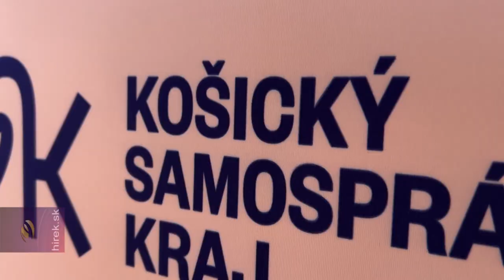1,35 millió eurót pályáztat meg Kassa megye az idegenforgalom fejlesztésére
Kassa. A Kassai Önkormányzati Kerület Terra Incognita pályázati felhívása évek óta biztos eszköze a régió területfejlesztésének. Célja a turizmus támogatása, hangsúlyt fektetve Kassa megye turisztikai, idegenforgalmi vonzerejének növelésére. A megye elnöke kihirdette a 2024-re szóló turisztikai infrastrukturális fejlesztések összegét.